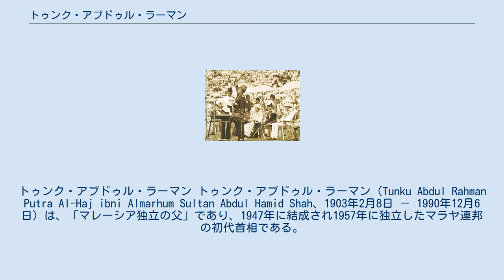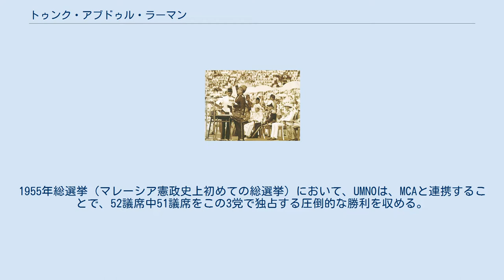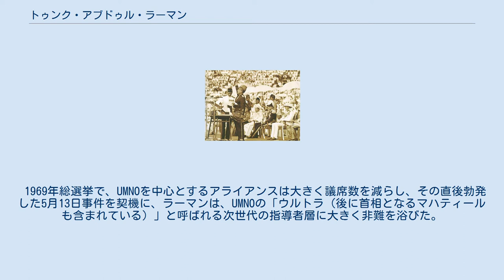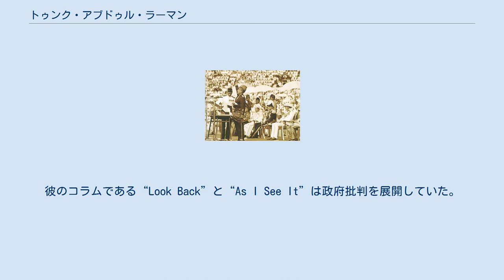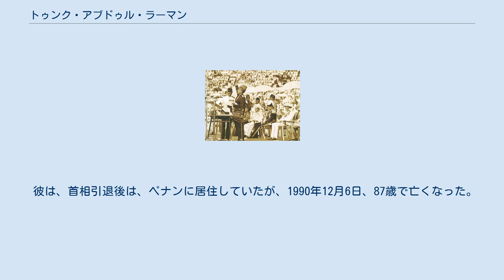トゥンク・アブドゥル・ラーマン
トゥンク・アブドゥル・ラーマン トゥンク・アブドゥル・ラーマン（Tunku Abdul Rahman Putra Al-Haj ibni Almarhum Sultan Abdul Hamid Shah、1903年2月8日 － 1990年12月6日）は、「マレーシア独立の父」であり、1947年に結成され1957年に独立したマラヤ連邦の初代首相である。
1963年にマラヤ連邦、サバ州、サラワク州、シンガポールが統合してマレーシアとなった際に、初代首相に就任した。
なおマラヤ連邦初代国王のトゥアンク・アブドゥル・ラーマンとは名前は似ているが別人である。
 アブドゥル・ラーマンは、第24代クダ王国スルタンであるアブドゥル・ハミド・ハリムの20人の子の第14子である。
クダ州の州都アロースターで生まれている。
 6歳のときに初等教育を受け始め、後に現在アロースターにあるアブドゥル・ハミド大学になっている英語学校に進学した。
8歳のときに他の3人の兄弟とともにバンコクに留学している。
1915年帰国し、ペナンで勉学を続けた。
 1918年、クダ州の奨学金を取得しケンブリッジ大学聖キャサリン校に留学していた。
1925年学士を取得。
クダ州奨学金取得者の中で初めてイギリスに留学した。
 帰国後はクダ州の公務員として働いていた。
その後、再びイギリスへ留学し法学を修学しようとしたが、第二次世界大戦の勃発により1938年にやむなく帰国している。
1947年から再度留学し弁護士の資格を得た。
 1949年にイギリスから帰国すると、アロースターにある法律事務所で勤務していたが、その後、クアラルンプールへ異動を依頼している。
 この時代は、マラヤ全域でナショナリズムが高揚しており、ダト・オンがUMNOを指導していた。
彼はUMNOに参加し、1951年にはUMNO内部の路線対立により、ダト・オンをUMNOから追放し、UMNOの党首に就任した。
 独立記念日のラーマン 1954年、ロンドンにマラヤ独立のための使節団を派遣するが果実は実らなかった。
1955年総選挙（マレーシア憲政史上初めての総選挙）において、UMNOは、MCAと連携することで、52議席中51議席をこの3党で独占する圧倒的な勝利を収める。
1956年には、インド系住民を代表するMICもこのアライアンスに参加した。
 1955年後半には、再度、マラヤ独立のための使節団をイギリスに派遣し、1957年8月31日がマラヤ連邦独立の日と決定した。
独立記念日には、クアラルンプールに掲揚されていたイギリス国旗が降ろされ、ラーマンは、自由を叫ぶ群集を率いた。
手を挙げるラーマンの写真と彼の感傷的ではあるが彼の群衆の歓声を呼ぶ決意を込めた音声の記録は、マラヤ独立の象徴となった。
 ラーマンは、1963年にマレーシアと改編された後も首相としてマレーシア政治をリードした。
1959年総選挙・1964年総選挙でもUMNOを中心としたアライアンスは、勝利を収めている。
 マレーシア結成は、その人生の最大の成果である。
1961年には、シンガポールで講演した際には、サバ、サラワク、シンガポール、ブルネイを含めたマレーシアを提唱している。
1963年には、ブルネイを除いた前述の地域によってマレーシアが誕生し、引き続き、マレーシアの舵取りを任せられた。
 しかしながら、民族間の対立は、シンガポールのマレーシア参加で明らかになってくる。
というのも、シンガポールと半島部マレーシアでは民族構成が大きく異なる。
全人口の約6割をマレー人が占めるマレーシアに対して、シンガポールは、人口の大多数を華人系が占めているからである。
UMNOとMCAは、1964年総選挙でリー・クアンユー率いる人民行動党（PAP）の動向に神経質になっていた。
1964年総選挙では、PAPが議席を1議席しか獲得できなかったものの、その翌年には、シンガポールをマレーシアから追放した（シンガポールの視点から見れば、望んでいなかった独立である）。
 ラーマンは、東南アジア諸国との外交に大きな役割を果たし、1967年には、タイ、フィリピン、インドネシア、シンガポール、マレーシアの5国によるASEAN結成を実現させた。
 1969年総選挙で、UMNOを中心とするアラ...